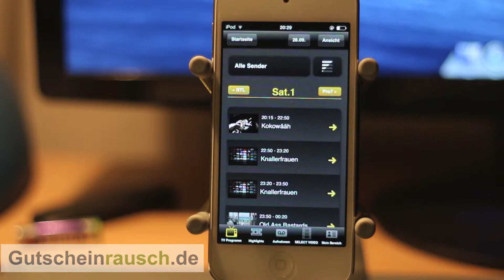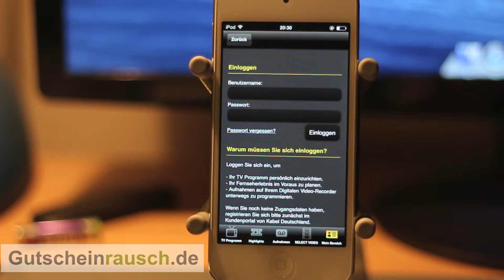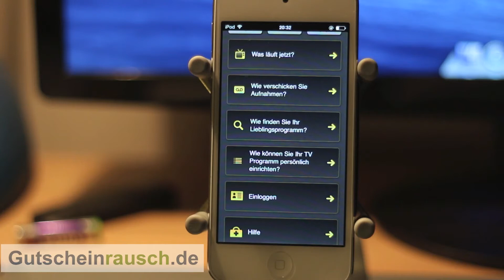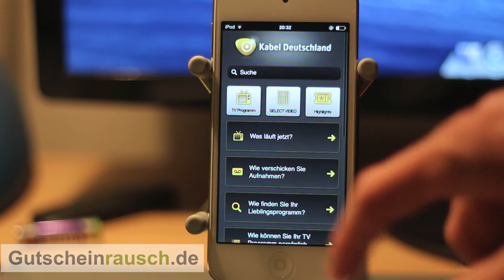Die App von Kabel Deutschland im Test auf Gutscheinrausch.de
Als TV-Anbieter ist Kabel Deutschland inzwischen durchaus etabliert. Mit vielen Funktionen und zusätzlichen Sendern -- vielen davon auch in HD -- bietet der Kabelanbieter eine bunte und abwechslungsreiche Programmvielfalt und immer wieder neue TV-Highlights. Diese lassen sich mit der Kabel Deutschland App für das iPhone oder auch für Android-Geräte jetzt noch deutlich einfacher planen und im Blick behalten. Umfangreiche Funktionen innerhalb der App machen die Kabel Deutschland App nicht nur auf dem iPhone sondern auch auf Android-Geräten zu einer Bereicherung für TV-Freunde und Programm-Liebhaber. Kabel Deutschland Gutscheine findet ihr hier.